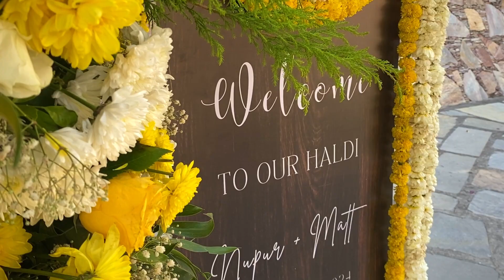Wedding Decor at Fateh Niwas, Udaipur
Wedding decor video at Fateh Niwas, Udaipur by Fateh Collections.
Couple Name: Nupur & Matt.
Wedding Date: Jan 2024.